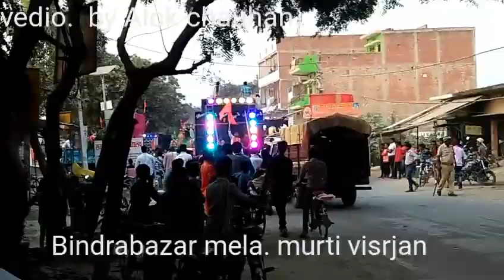Azamgarh Bindrabazar mela murti Visarjan d j ka damm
Naka bandi song. D j masti